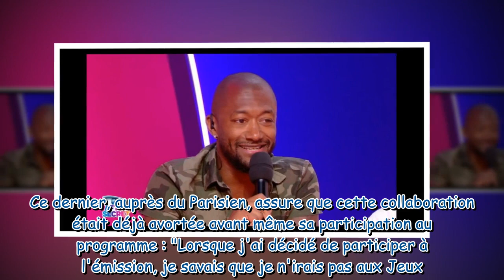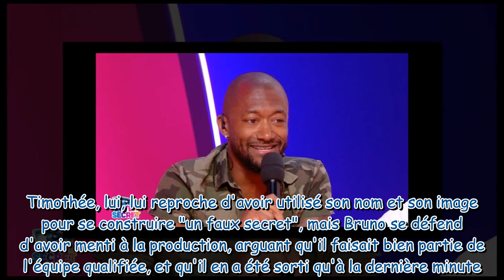Bruno, candidat de Secret Story, a menti sur sa participation aux Jeux Olympiques une vengeance